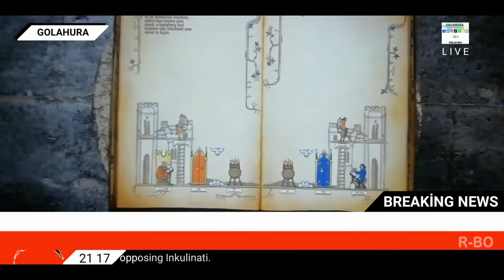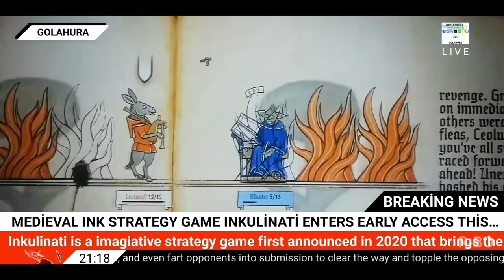Medieval Ink Strategy Game Inkulinati Enters Early Access This Winter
Inkulinati is a imagiative strategy game first announced in 2020 that brings the distinct art of medieval manuscripts to life. The game unfolds within the parchment itself as players control humans, animals, and mythical creatures to battle it out in turn-based battles that are equal parts thoughtful and ridiculous. Inkulinati has looked promising every time it’s made an appearance, and we can finally see how it's shaping up thanks to an upcoming early access launch.

This winter, players can dive into Inkulinati on Steam Early Access and Xbox Game Preview. The game puts you in the role of Inkulinati, a being capable of using the magical Living Ink to bring illustrations to life. The irreverent battles unfold within an open book as players command units to strategically slice, bludgeon, and even fart opponents into submission to clear the way and topple the opposing Inkulinati.

In addition to recruiting humans, rabbits, cats, snails, and other critters, you can enlist the aid of real-life literary figures such as Dante Alighieri. Each unit sports its own unique traits with more team members unlocked by playing. Stages promote different playstyles, with some requiring a more tactical approach and others a more aggressive assault. The game features a single-player campaign, and you can challenge friends in 1-on-1 battles.

And for those wondering: yes, this is a different game than Pentiment, Obsidian Entertainment's recently announced narrative adventure game that shares the same artistic influences.

Inkulinati will be available first on Xbox and PC, but a Switch version is also planned with other platforms in consideration. The game will be playable at the Xbox booth during Gamescom next week.